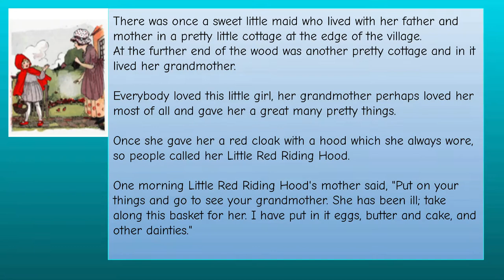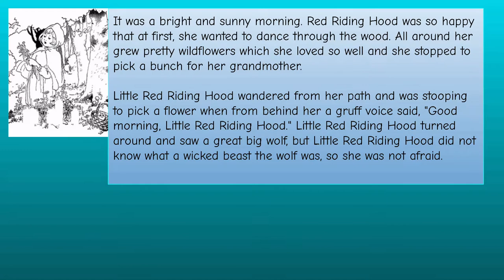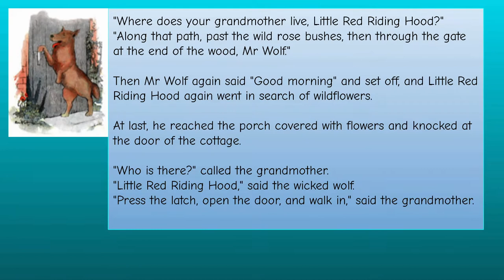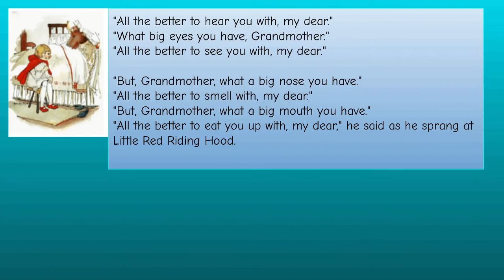Little Red Riding Hood Edited by Watty Piper SE3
There was once a sweet little maid who lived with her father and mother in a pretty little cottage at the edge of the village.
At the further end of the wood was another pretty cottage and in it lived her grandmother.
Everybody loved this little girl, her grandmother perhaps loved her most of all and gave her a great many pretty things.